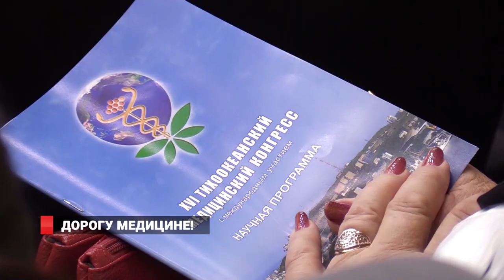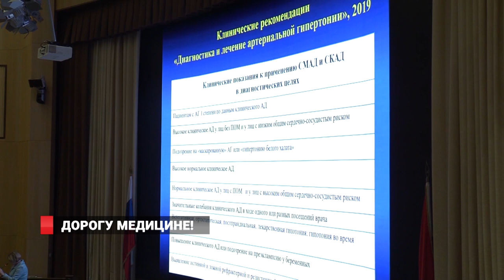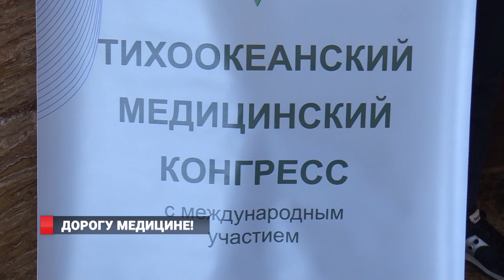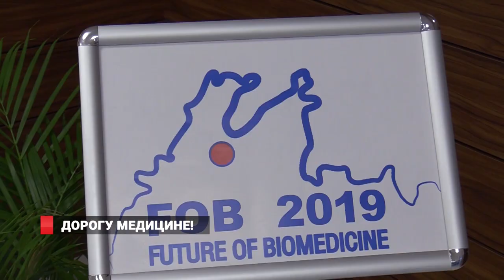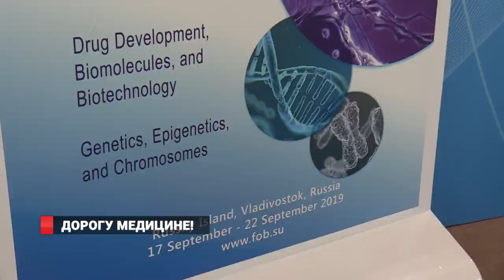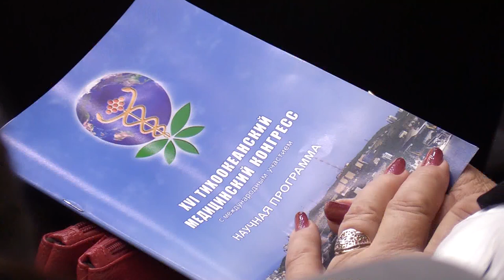НОВОСТИ ВЛАДИВОСТОКА 19.09.2019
1. Светила российской и  зарубежной медицины собрались во Владивостоке. В городе проходит Тихоокеанский медицинский конгресс
2. Новый яркий арт-объект украсил Владивосток. Одну из подпорных стен расписали известные художники Дальнего Востока
3. Мастера ракетки проводят заключительные соревнования в этом сезоне на свежем воздухе.  Первенство Приморья по теннису проходит во Владивостоке